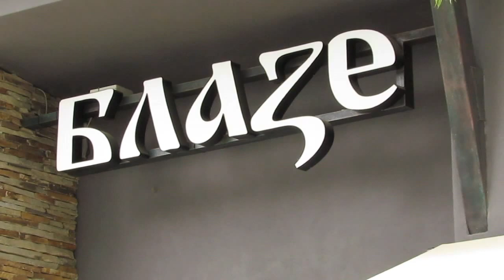Zavedenia.bg - БЛАЗЕ ресторант и басейн